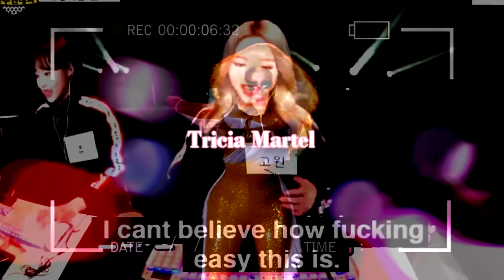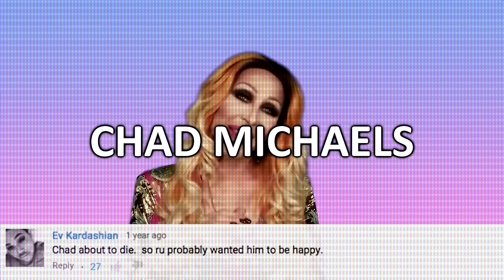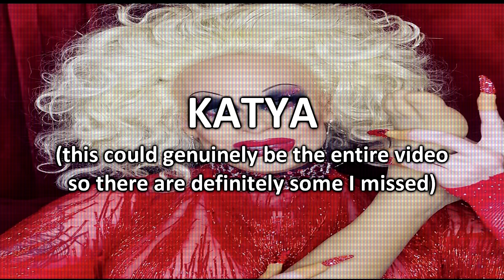Drag Queens READING Trixie Mattel for FILTH 🤓📚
THIS IS ALL IN GOOD FUN, NO HATE OR DISRESPECT TO ANY QUEEN FEATURED AND OF COURSE NO HATE TO TRIXIE 💗

This was hard to do because finding clips of queens dragging Trixie are so hard to find. JK ksjdhfjsd

Tags are below so my video ends up in circulation please ignore :)